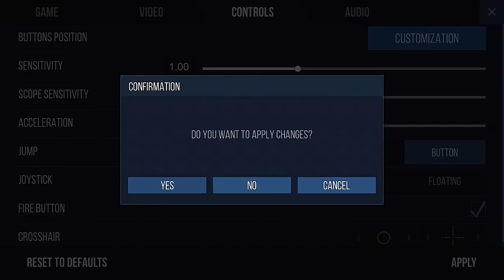USP В STANDOFF 2?ЕЕ ДОБАВИЛИ!ОБНОВА!НОВЫЕ СКИНЫ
📷Снимаю - Du Recorder
🎥Монтирую- Kinemaster
📂Делаю превью - Pixellab